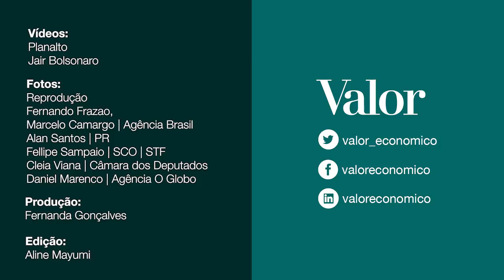O negacionismo está de volta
Bolsonaro ataca vacinas e defende cloroquina para agradar sua base.